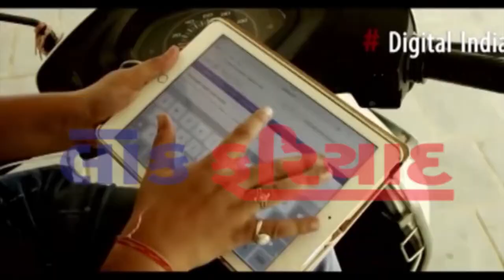14 7 2018 LOK FARIYAD NEWS RAJKOT